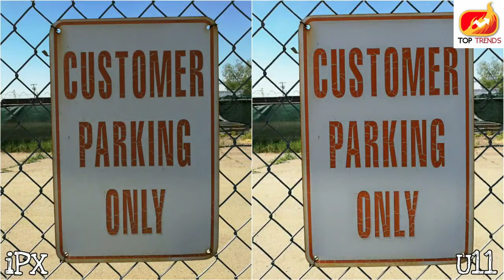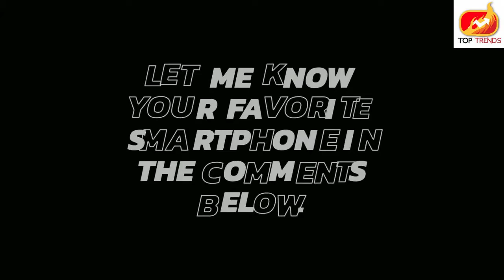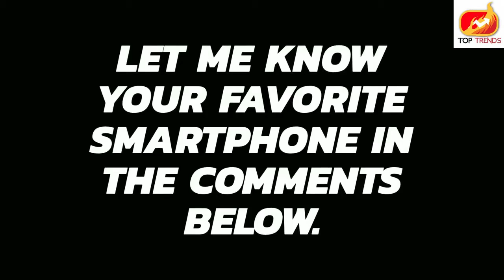iPhone X vs HTC U11 Camera Test Comparison